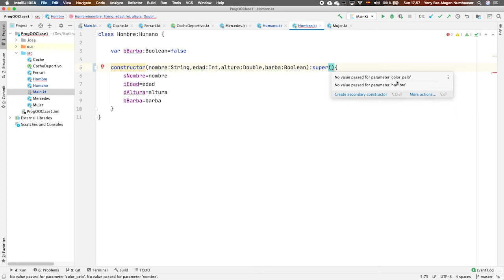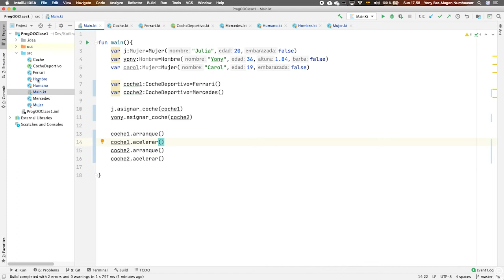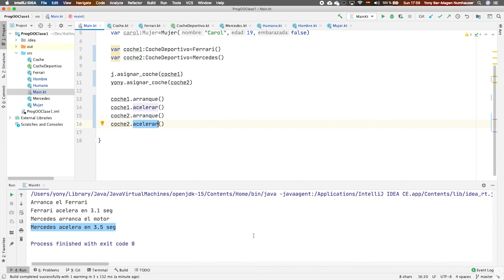Programación en Kotlin: Corrección y ejecución herencia e interfaces